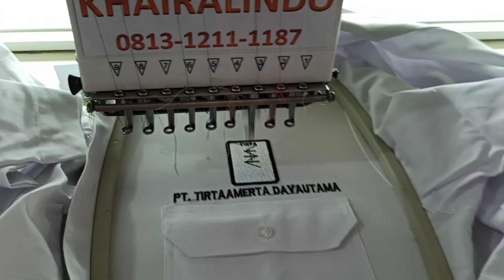BORDIR KEMEJA PT TIRTAMERTA DAYA UTAMA || kemeja jadi langsung proses cepat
PENTING. Mohon di Baca Deskripsi Produk terlebih dahulu ya guys :)

KhairaLindo Bordir Garut
Badge patch emblem Embrodery / bordir Sangat cocok utk di pasang di jaket , kaos , kemeja , tas , topi dan yang lainnya atau bisa langsung di bordir tanam langsung di bahan

CARA ORDER :
 chat dahulu sebelum memesan yaa supaya gak terjadi kesalahan pengiriman bordir
 tulis produk pesanan / nama , jumlah pcs , dan warna benang dan ket tambahan
 cek kinerja kami untuk memastikan produk agan
 finish , happy shoping

Alasan kenapa memilih belanja di toko kami :
 BISA CUSTOM LOGO / GAMBAR / Tulisan , dll bordir sesuai pesanan AGAN dengan desain terbaik
 Dapatkan DISCOUNT dan BONUS pembelian partai besar MANTAP
 OPEN RESELLER / dropshiper / grup wa OK
 SEDIA ATRIBUT SEKOLAH LENGKAP dan yang lainnya JEMPOL
 Kami Grosir , Badge , Emblem , patch / TANGAN PERTAMA SHIP
 TOKO bordir kami buka dari th 2008 dan berpengalaman IYA...
 langsung Produksi Sendiri, GARANSI HARGA TERMURAH !!! YEEE
 Jahitan bordir High Quality and Premium Patch HOREE
 Pengiriman Ke seluruh INDONESIA WOoW
 PESAN KEMEJA komunitas , kantor , seragam sekolah dll SIAP
 Terlengkap hanya disini Guys!!! GOOD JOB
gak perlu mutar-mutar lagi ya guys, disini seller Bordir terpercaya :D

Untuk cek katalog and testimoni lengkap nya bisa liat di profil IG/FB kami

Silahkan klik profil and follow TOKO kami supaya tau update terbaru produk kami ya guys 
Terimakasih dan salam sukses